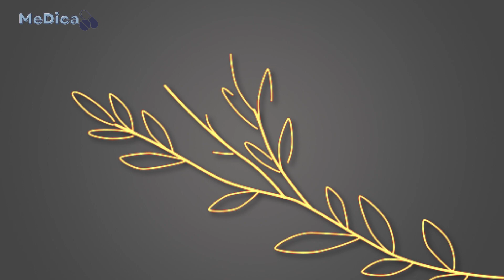Nova ora pro nobis dourada para que serve?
Muita gente tem dúvida para que serve a nova ora pro nobis dourada. Essa ora pro nobis dourada é verdadeira ou falsa?  Ora pro nobis dourada é tóxica? Ora pro nobis dourada pode comer? E quais os benefícios da ora pro nobis dourada para saúde?

Fonte:
CACTÁCEAS DO GÊNERO PERESKIA: COMPOSIÇÃO NUTRICIONAL E ALGUMAS APLICAÇÕES
DOI: 10.29069/forscience.2021v9n2.e702
Santos, L. S., Queiroz, C. R. A. dos A., Andrade, R. R. de, & Melo, C. M. T. (2015). Análise química de folhas de cactáceas do gênero Pereskia. Agrarian, 8(30), 343–350.
Silva DO, Seifert M, Nora FR, Bobrowski VL, Freitag RA, Kucera HR, Nora L, Gaikwad NW. Acute Toxicity and Cytotoxicity of Pereskia aculeata, a Highly Nutritious Cactaceae Plant. J Med Food. 2017 Apr;20(4):403-409. doi: 10.1089/jmf.2016.0133. Epub 2017 Mar 29. PMID: 28355092.
SILVA, Débora Oliveira da. Avaliação da toxicidade, citotoxicidade e de características fenológicas e físico-químicas da planta Pereskia aculeata. 2017. 91f. Tese (Doutorado em Ciência e Tecnologia de Alimentos) – Programa de Pós Graduação em Ciência e Tecnologia de Alimentos, Faculdade de Agronomia Eliseu Maciel, Universidade Federal de Pelotas, Pelotas, 2017.

Veja o que eu recomendo:
💊 Ora-pro-nobis em cápsulas regularizada na ANVISA
💊Para melhorar a memória
💊Para melhorar a imunidade
💊Para fortalecer os ossos
💊Para fortalecer as articulações
🔴 Assista também
👩🏼‍⚕️Sobre mim e o canal:
Meu maior objetivo é empoderar você da própria saúde, através de informação. Sou médica, especialista em Clínica Médica e Reumatologia, além de Doutorado em Ciências da Saúde. Acredito que ao simplificar temas complexos em saúde com informação de qualidade e voltada para problemas do dia-a-dia, você vai poder tomar as melhores decisões para si e proteger a sua saúde.
@dra.torricelli: Instagram
@dra.torricelli: TikTok
A Medicina está constantemente em mudança e os vídeos produzidos são baseados nas melhores evidências científicas existentes até o momento da produção do conteúdo.